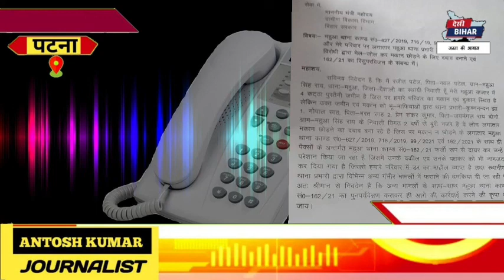जेडीयू के जनता दरबार में वैशाली से आए फरियादी ने कहा उसे फंसाया जा रहा है थाना प्रभारी के द्वारा...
'देसी बिहार' न्यूज़ चैनल में आपका स्वागत है।  बिहार से जुड़ी हर छोटी बड़ी खबरों के लिए बने रहे हमारे साथ।